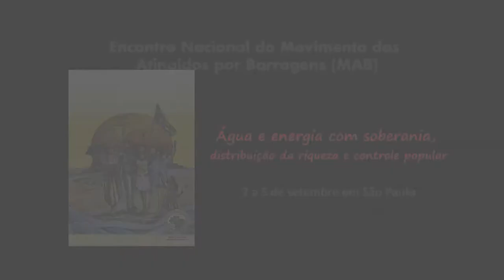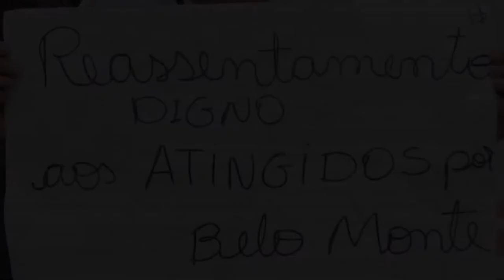A luta por direitos dos atingidos por barragens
Este vídeo foi realizado pela convergência de comunicação dos movimentos sociais no marco do Encontro Nacional do MAB.

Uma das lutas do Movimento dos Atingidos por Barragens (MAB) é garantir uma Política Nacional de Direitos dos Atingidos por Barragens (PNAB) que assegure o ressarssimento das populações atingidas e cobre do Estado brasileiro a proteção dos direitos deste segmento da população que carrega uma dívida histórica de mais de 30 anos. "A energia deve estar ao serviço do desenvolvimento do ser humano e não das empresas".

Água e energia com soberania, distribuição da riqueza e controle popular!